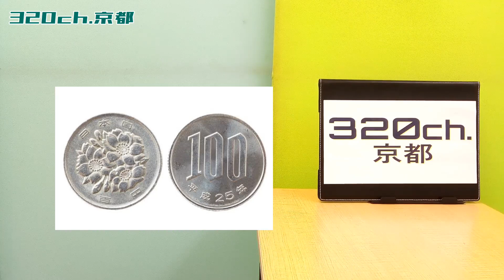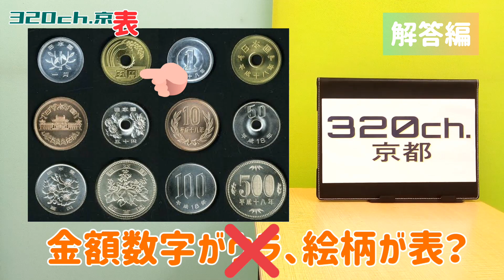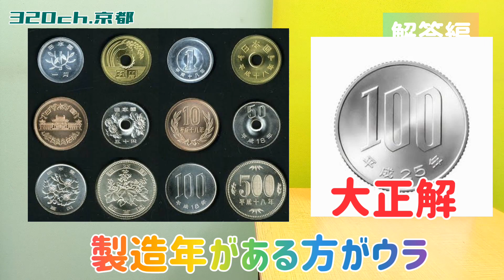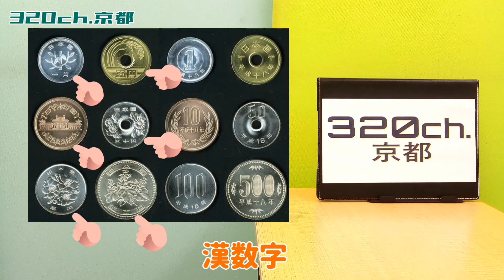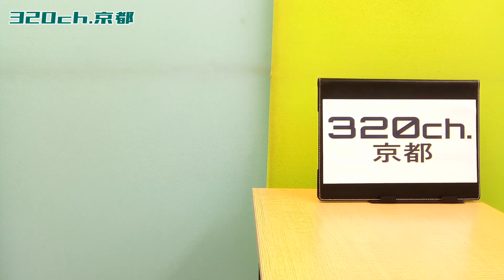硬貨の表と裏を正確に指摘出来ますか？とにかくご覧ください。｢知ってるつもり｣のことって実に多いんです。320ch.京都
雑学編スタート。硬貨の裏と表を正確に指摘出来る方は実に少ないと思います。絵が表？本当ですか？硬貨の表と裏